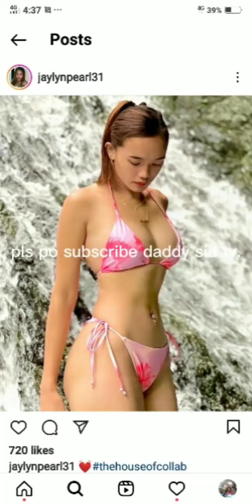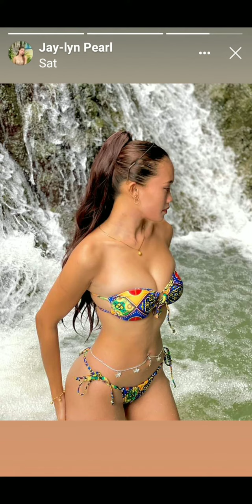the chinita beauty..jaylynpearl😍😍😍😍😍